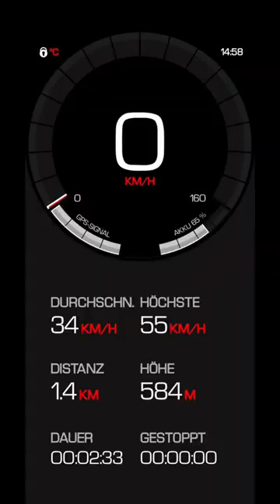music art puch mofa moped puchmaxi töffli puchmaxi